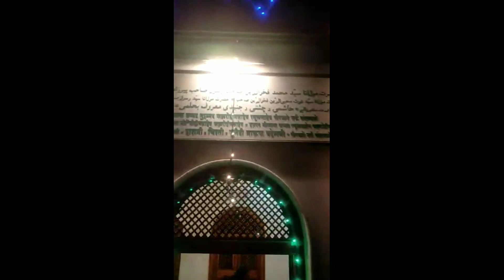H.Fakruddin Sahib s.a Kudchi sharif Karnataka